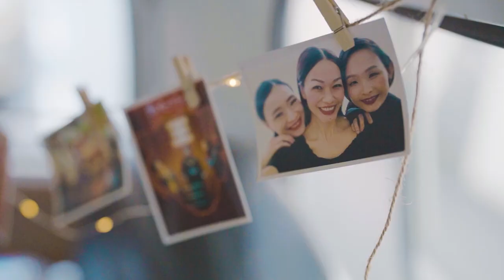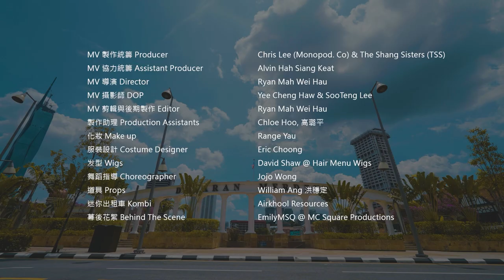The Shang Sisters 姊妹仨《Yolala 啟航》 Official Music Video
【Yolala 是什么?】
疫情期间，常常会收到朋友的问候；
被问及“how are you?”时，还真不懂该怎么回答。
”I am fine” “Good” “Not so well” .. 都无法贴切表达。
Yolala 因此诞生 - 不要让变化无常的不安，偷走心里的盼望和平安。
简单的一句 Yolala，千言万语的力量！

团员Winnie（二姐）与国内文人王修捷联手，为南洋特色强烈的TSS量身定做，加上潘沁珈对话式和声编写、郑泽相点睛编曲，除了唱出三人并肩将 南洋爵士 NanyangJazz 推向世界舞台的决心，也象征风雨后重新启航的毅力。后疫情时代，世界需要更坚毅与积极的态度；且让我们随着歌舞在风中继续勇敢往前！

【What is Yolala?】
Many well-intentioned messages from friends were sometimes left unanswered during the lockdown, because nothing in short replies came close to truly expressing the myriad of feelings we were going through. Therefore we came up with Yolala - a spirited mantra, to chase away the unease - while reminding us to keep the faith and peace within us.

TSS’ WinnieHo and lyricist Wong Siew Jie 王修捷 wrote this made-to-measure number to represent the vitality of TSS.  It features a seamless vocal arrangement by Isabel Jia and Tay Cher Siang’s ingenious musical arrangement.  This is our anthem, reminding us all the need to persevere in this post-pandemic era with determination, hope and love.

作曲 Composer：何芸妮 WinnieHO
作詞 Author：王修捷
編曲 Music Arranger：鄭澤相 Tay Cher Siang
和音編寫 Vocals Arranger：潘沁珈 Isabelle
歌唱 Vocals:  WinnieHo, Janet Lee, Mian Tan
鋼琴 Piano：鄭澤相 Tay Cher Siang
鼓 Drums：Adriel Wong
敲擊樂 Percussion：Adriel Wong
貝斯 Bass：AJ Popshuvit
烏克麗麗 Ukulele：Hady Afro
OP：Mono Music / Universal Music Publishing Sdn Bhd
製作人 Music Producer：何芸妮 WinnieHO & 王詩豪 Billy Ong
錄音師 Recording Engineer：吳偉傑 Ng Wei Keat @ Bosh Production Studio
混音師 Mixing Engineer：王詩豪 Billy Ong @ Bosh Production Studio
錄音室 Recording Studio：Bosh Production Studio & Star Mount Studio
母帶後期處理錄音師 Mastering Engineer：Eric Boulanger @ The Bakery ® , Los Angeles
母帶後期處理錄音室 Mastering Studio：The Bakery ® (Bakery Music, LLC | Bakery Mastering)

MV 製作統籌 Producer：Chris Lee (Monopod. Co) & The Shang Sisters
MV 協力統籌 Assistant Producer：Alvin Hah Siang Keat
MV 導演 Director：Ryan Mah Wei Hau
MV 攝影師 DOP：Yee Cheng Haw
MV 剪輯與後期製作 Editor：Chin Chen Yong (Nathan)
製作助理 Production Assistants：Chloe Hoo & 高璐平
化妝 Make up：Range Yau
服裝設計 Costume Designer：Eric Choong
髮型 Wigs：David Shaw @ Hair Menu Wigs
舞蹈指導 Choreographer：Jojo Wong
道具 Props：William Ang 洪穩定
迷你出租車 Kombi：Airkhool Resources
幕後花絮 Behind The Scene：EmilyMSQ @ MC Square Productions
Supported by CENDANAMalaysia

【啟航 Yolala】歌词：

人生無常  誰説的完
心情還是一樣  溫柔的綻放
去年重逢的地方  現在是什麼模樣
有什麼不一樣

輕輕歌唱  別來無恙
慢慢欣賞  时间變幻
每朵花都有它  盛開的地方
用手指算一算  日子總是忙不完
日曆又掉一張  心情該換一換
Yolala Yola Yolala Yola  黎明之後就有太陽
Yolala Yola Yolala Yola  我等待揚帆啟航

週末夜晚  意興闌珊
浩瀚星光  如此明亮
想不通的事情  別急著找答案
心裡總有個地方  同時柔軟又堅強
別讓那些不安  偷走眼裡的光
Yolala Yola Yolala Yola  轉眼就是新的太陽
Yolala Yola Yolala Yola  我準備揚帆啟航
現在就啟航
現在就揚帆啟航  我已經揚帆啟航

【关于 The Shang Sisters 姐妹仨】

“一人可以有趣；两人带来欢喜；三人成就了无限可能。”
姊妹仨 The Shang Sisters (TSS) 是亚洲首个中文爵士女声三重唱。成员包括 Janet Lee （李抒芬）、 WinnieHO 何芸妮、Mian Tan 陈思敏。

成立于2014年（前团名为 “尚海姐妹 The Shanghai Sisters”)，以三重唱并载歌载舞的方式重新演绎经典的上海时代曲。多年来深受业界公认，实力毋庸置疑。她们曾受邀到香港、新加坡、泰国，还有马来西亚多个城市演出。2019年自资发行的同名专辑，创下销售佳绩与口碑。三人也因此获得 2000年《中文AIM音乐颁奖礼》“最佳团体”的提名，同时也担任颁奖礼的颁奖嘉宾。

2021年，三人重组并以全新的名字和姿态，打造属于东南洋的爵士音乐：南洋爵士。姊妹仨 （The Shang Sisters）的选曲横跨多个区域和年代。她们擅长将东方和西方的音乐结合，并注入浓厚的南洋情怀。巧妙的展现南洋社会的多语言实力之余，也志在与世界分享南洋的文化之美。再搭上多元的爵士编曲以及饱满的三部合声，在经典中，张扬新时代的柔、美、俏；重现大时代的温、艳、娇。

爵士音乐之美，南洋文化之珍，姊妹仨 （The Shang Sisters），乘着音乐之舟，向世界启航出发

"One is fun, two is merry, THREE is sublime."
The Shang Sisters are Asia’s leading Chinese female jazz trio comprising Janet Lee, Winnie Ho and Mian Tan.

Originally formed in 2014 as The Shanghai Sisters, the group presented reinterpretations of Shanghai classics through songs and dances, and garnered much recognition from the music industry.   The trio performed in Hong Kong, Singapore, Thailand and Malaysia, and released a self-titled album in 2019 and the album has sold well in the region.  The Shanghai Sisters were nominated under the Best Group category for the Chinese AIM 2020, which the trio also attended as an award presenter.

In 2021, the group re-emerged with the new name and new vision to promote Nanyang Jazz – Chinese jazz in Southeast Asia.  The Shang Sisters’ repertoire now spans a multitude of regions and eras, and is known for their ingenious fusion of the east and west, with a deep sense of Nanyang roots.  With their multilingual prowess, jazzy imaginations, tight harmonies and vocals, The Shang Sisters epitomise artists of beauty and brains, an ensemble that is both contemporary and infused with a classic touch.

The Shang Sisters are set to send their music to corners of the world, spreading the beauty of jazz and the treasures of Nanyang.